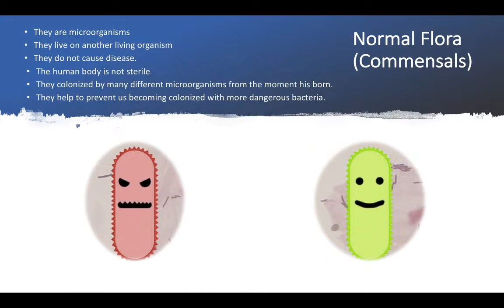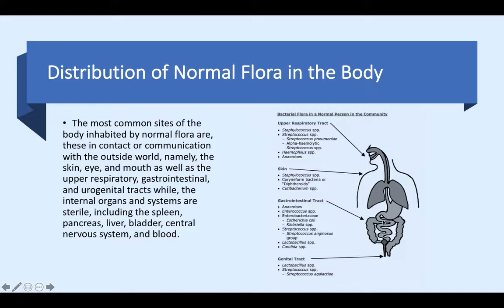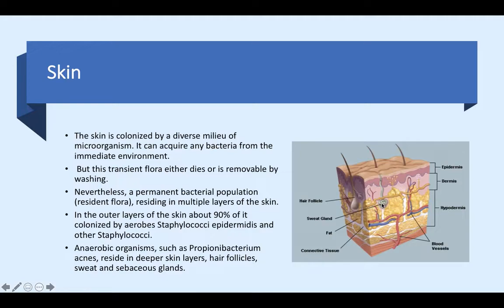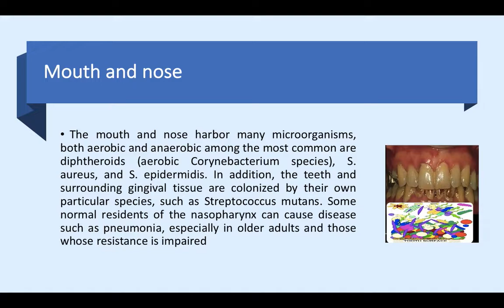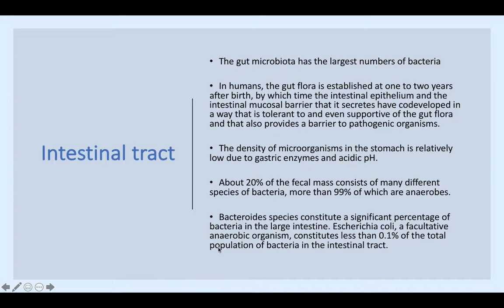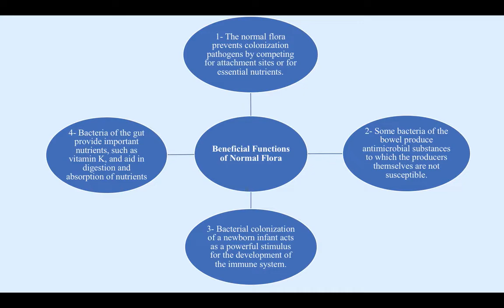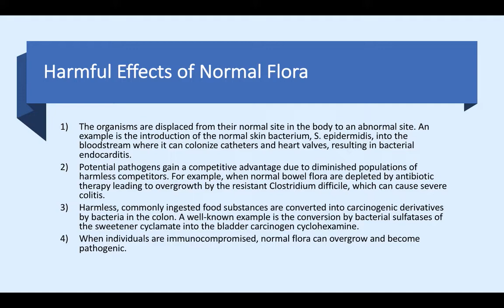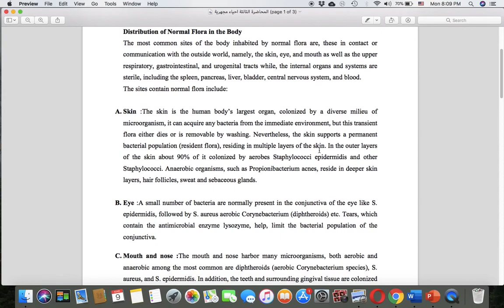د بسام شيروزه محاضرة الاحياء المجهرية الثالثة المرحلة الثانية